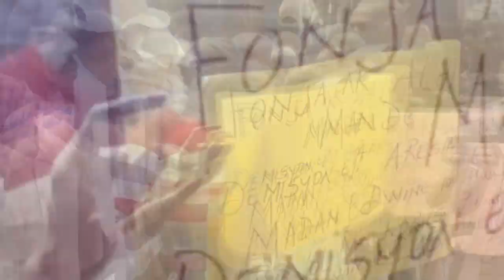Nou delivre, Video Lapolis fèk pete fyèl 3 bandi sa yo ki tap kidnape yon anplwaye Henri Des Champs